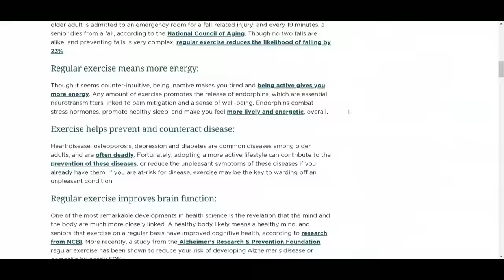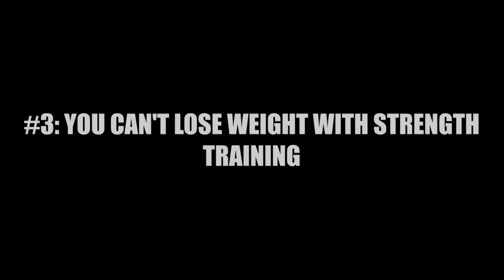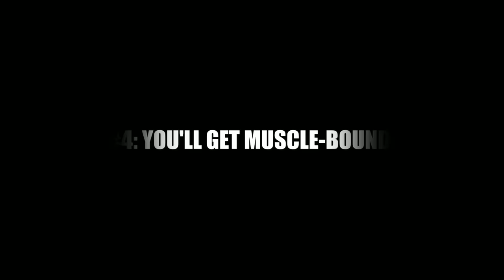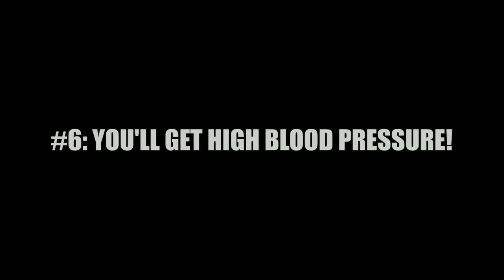10 Myths that Keep You From Getting Fit After 50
People say the stupidest things about strength training after fifty. Sully takes down 10 of the Stupidest! Don't let mythology keep you from getting strong and fit at any age!

Most of these myths fall into a few overall categories: Strength training is dangerous. It will make you inflexible and muscle bound. It will cause tissue and joint damage. You should do cardio instead. It will flog your blood pressure. And it's too late for you, anyway.

NONE of this is true. Strength training, as outlined in The Barbell Prescription and Starting Strength, is the exercise prescription of choice for strong, healthy aging, for metabolic disease and diabetes, for osteoporosis, for the prevention of cardiovascular disease, and for the loss of mobility and strength. Find out why.

EXECUTIVE PATRONS: John and Val Rosengren

OLYMPIC PATRONS:
John Slaughter
Jeffrey Barefoot
Shauna Bourassa,
Fred Barnes MD,
Stephen Gross,
Matthew Gross

CHARTER PATRONS:
Grady,
Emily,
Mark,
Warren

POWER PATRONS:
David Klopp
Rod Hargrave
Peter Gardiner
Bar Reehuis
Rob Schillinger
John Carrigg
Tae Ellin
Bert Lindsay, DC
Sascha Goldsmith
Bar Reehuis
Emily
John and Val Rosengren
Sven M

Matt Bodner
Caroline Kalvaitis
Mike Monahan
Denis Popp
Linda White
Ted

IMAGES:
Jonathon Sullivan MD, PhD, SSC, PBC
Damian Lang
Gayle Eubanks
Noah Levi
Lesia McQuade